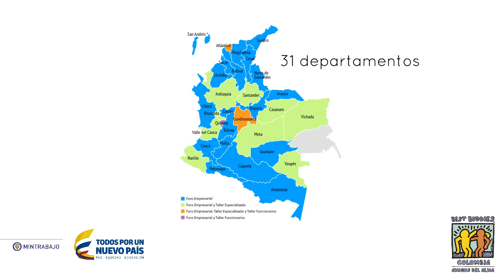Resumen Proyecto Mintrabajo - Best Buddies Colombia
Descripción del proceso que se ha desarrollado en alianza con el Ministerio Del trabajo y Best Buddies Colombia a través del proyecto Oportunidades Incluyentes que se llevó a cabo en Colombia desde el año 2012.